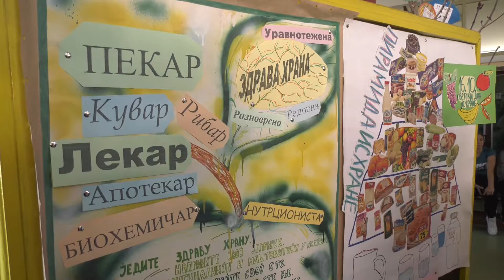U Melencima obeležen Dan zdrave hrane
U OŠ ,,dr Boško Vrebalov’’ u Melencima održano je predavanje o pčelarstvu povodom obeležavanja Dana zdrave hrane.